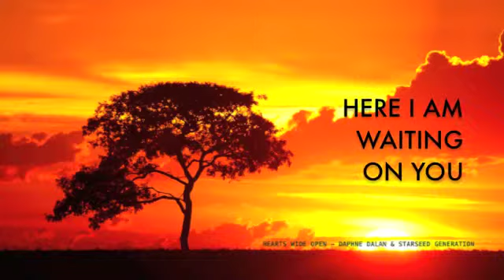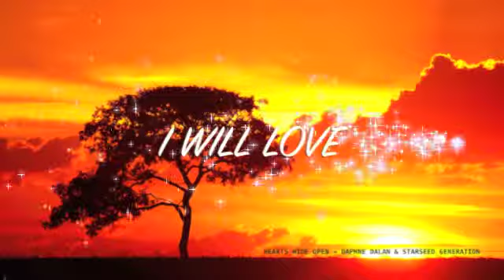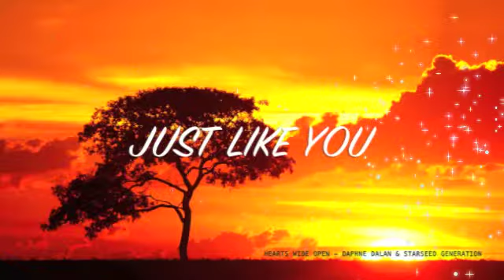Daphne Dee - Hearts Wide Open (original)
hearts wide open